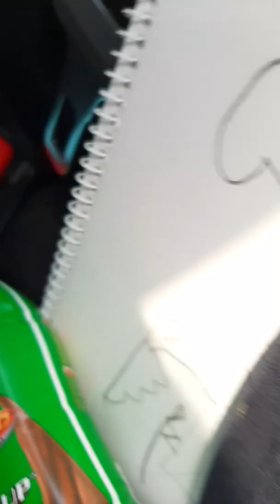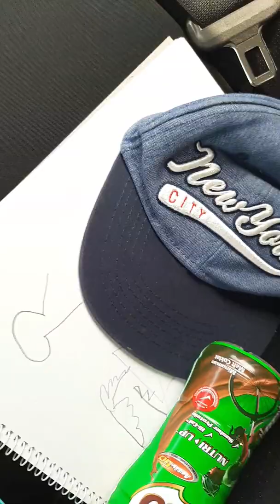My brother buy my toy he is so kind❤